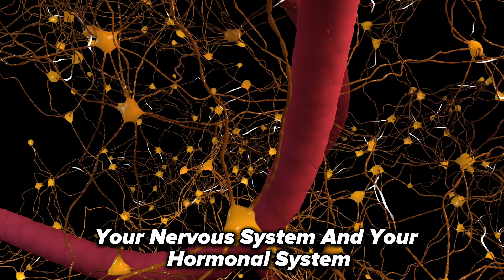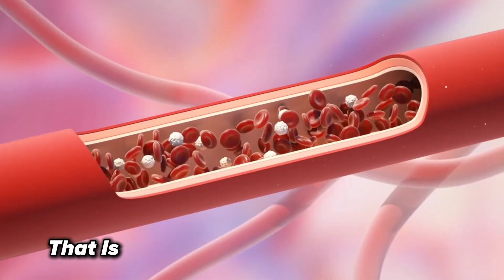Men Over 50: If You've Lost Your "Morning Wood", It's Time To Do THIS Before Bed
▼ Waking up without “morning wood”? It’s not just you, and it’s not just about sex. It’s your body’s most important “check engine light” for men’s health. Before you consider drastic options, discover the simple bedtime powder that can help reboot your body's natural systems while you sleep.

In this video, a specialist in urology reveals the science behind a specific, bioavailable form of magnesium and how it targets the three core pillars of male vitality: Nitric Oxide production for powerful blood flow, unlocking ‘free’ testosterone, and promoting the deep sleep necessary for hormonal repair. Stop guessing and start giving your body what it truly needs.

TIMESTAMP/CHAPTERS:
As recommended by YouTube experts, including Agorapulse and tubics, adding chapters helps viewers navigate and improves your video's ranking [youtube.com, youtube.com].

00:00 - The Most Important Signal of a Man's Health
01:25 - Why "Morning Wood" is Your Body's "Check Engine" Light
03:10 - The Overlooked Mineral Deficiency in Men Over 50
04:30 - Mechanism #1: The Nitric Oxide & Blood Flow Superhighway
06:45 - Mechanism #2: Unlocking Your FREE Testosterone from SHBG
09:15 - Mechanism #3: The Master Mineral for Deep Sleep & Relaxation
11:20 - HOW TO DO IT: The Right Form of Magnesium (Crucial!)
12:50 - The Wrong Kinds of Magnesium to AVOID
13:45 - The Bedtime Ritual: Dose, Timing, and Method
15:05 - 3 FREE Habits to Amplify Your Results
16:30 - A Doctor's Final, Powerful Message for Men Over 50

ABOUT DR. ALISTAIR:
Dr. Alistair is a Doctor of Medical Science specializing in Urology with over 10 years of clinical experience. He is dedicated to helping men over 50 reclaim their health and vitality through evidence-based medicine and actionable lifestyle strategies. His mission is to provide clear, fluff-free information that empowers men to take control of their well-being.

▶︎ RECOMMENDED MAGNESIUM (As mentioned in the video):
Top Choice (For Sleep): Magnesium Glycinate Powder ▸ [Link to Product on Amazon/iHerb]
Great Alternative: Magnesium Citrate Powder ▸ [Link to Product on Amazon/iHerb]
For Energy & Muscles: Magnesium Malate Powder ▸ [Link to Product on Amazon/iHerb]
Increase your watch time by exploring related topics, a key strategy for channel growth [youtube.com].

The #1 Vitamin for Boosting Testosterone Over 50 ▸ [Link to Your Other Video]
3 Habits That Are Destroying Your Energy Levels ▸ [Link to Your Other Video]
The Ultimate Diet for Men's Health & Longevity ▸ [Link to Your Other Video]
In this comprehensive guide for men over 50, 60, and beyond, we dive deep into the science of nocturnal penile tumescence (NPT), or "morning wood," as a key indicator of overall health. You'll learn how to increase nitric oxide naturally for better circulation, how magnesium supplementation can help free up bioavailable testosterone by managing SHBG, and how to improve your sleep quality for better hormonal health and vitality. This is essential viewing for any man concerned with natural testosterone support, erectile health, low libido, and improving energy levels as they age. We cover the best supplements for men's health and provide a practical, science-backed protocol.